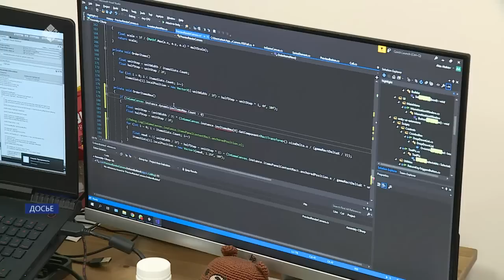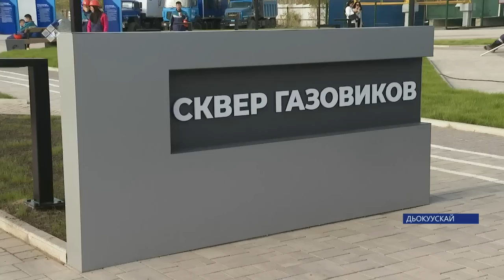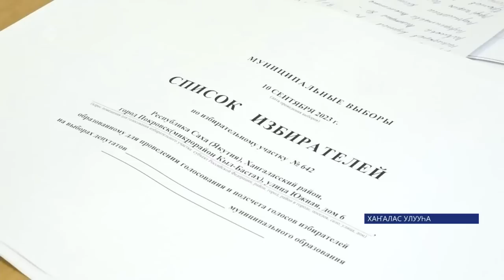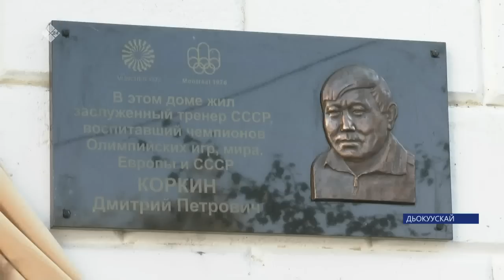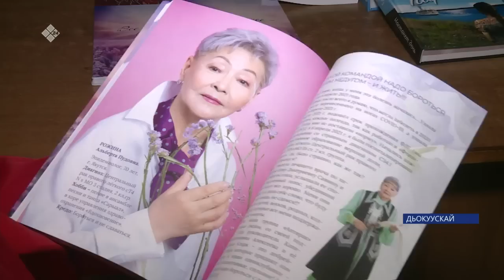«Саха сирэ» информационнай биэрии. Балаҕан ыйын 05 күнэ 20:30